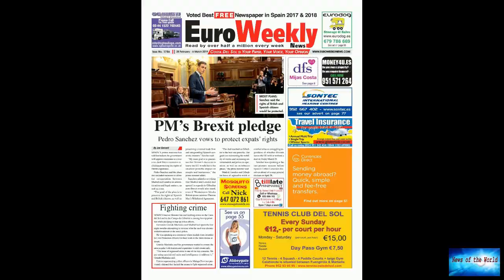US intervenes to protect state secrets in Saudi Crown Prince's vendetta against former spy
News of the world: US intervenes to protect state secrets in Saudi Crown Prince's vendetta against former spy. 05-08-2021

US intervenes to protect state secrets in Saudi Crown Prince's vendetta against former spyIf the court case is allowed to proceed, the Justice Department said in a motion filed Tuesday, it could lead to "the disclosure of information that could reasonably be expected to damage the national security of the United States."The case was brought against Saad Aljabri, a former top Saudi counterterrorism official who is widely respected by US intelligence and counterterrorism officials and credited by

mi-pequeno-amor. move.